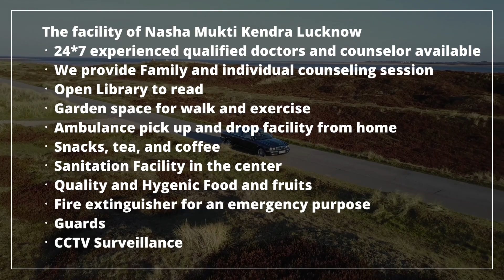Nasha Mukti Kendra Sikrai Me Kaha Hai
NASHA MUKTI KENDRA Sikrai is one of the leading anti-drug treatment center in Sikrai. Samarpan Nasha Mukti Sikrai is one of the best rehab centers in India. To transform the life and values of not just our client but also his family and society as a whole and for every person to dawn upon the realization that life can be lived, and be celebrated even without the use of any substance.